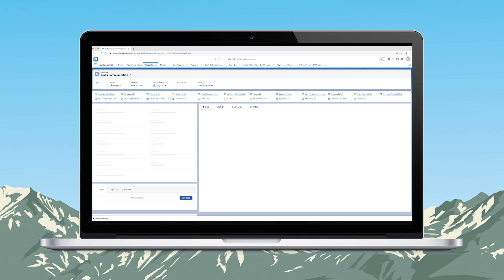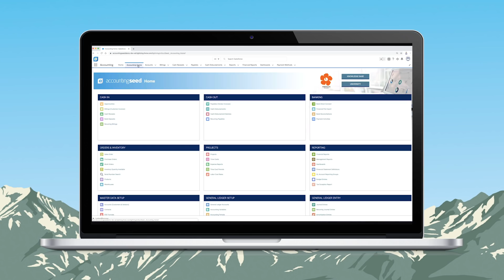AppExchange Mavericks: Go From Lead to Ledger with Accounting Seed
On this episode of AppExchange Mavericks, Salesforce MVP Jocelyn Fennewald chats with Accounting Seed CEO and founder Tony Zorc to learn more about how the native application can help streamline your back office and scale as your company grows.

0:15 - Accounting Seed's History
1:42 - How Accounting Seed Has Grown
2:31 - Solutions
3:58 - Integration Points
5:48 - Customer Successes
6:51 - Accounting Seed in Action
8:26 - Where You Can Learn More